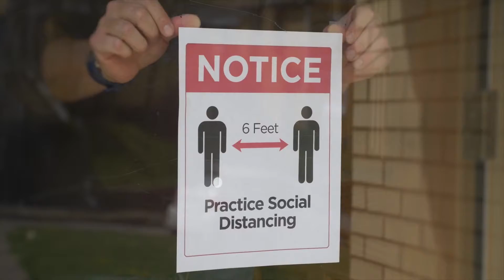Building the Africa We Want: The 3rd Edition of the Aswan Forum For Sustainable Peace & Development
This year, we convene for the 3rd Edition of the AswanForum, welcoming African Policy Makers & Stakeholders in Egypt, bringing us together to Connect, Drive Change & Create an Impact.